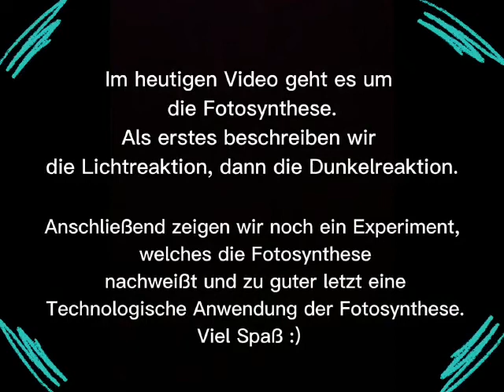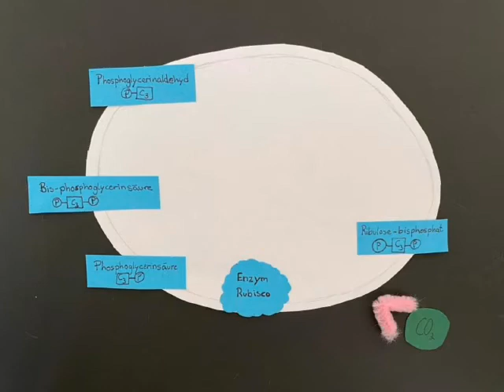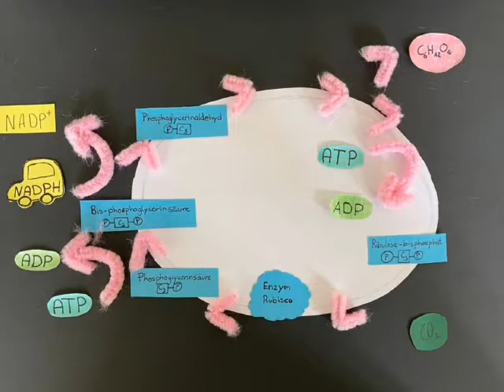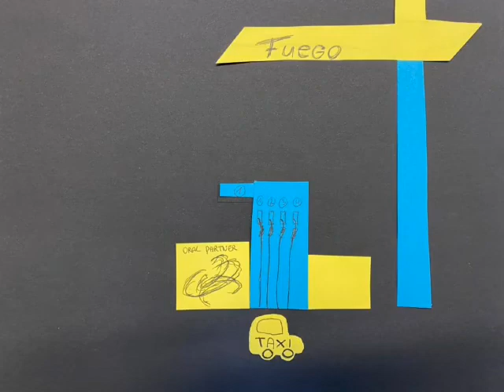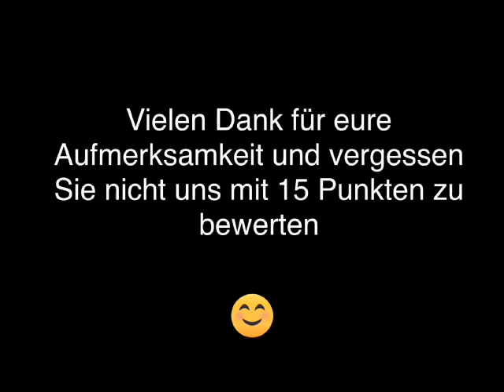Fotosynthesevideo Yeva, Selin, Maya und Ella